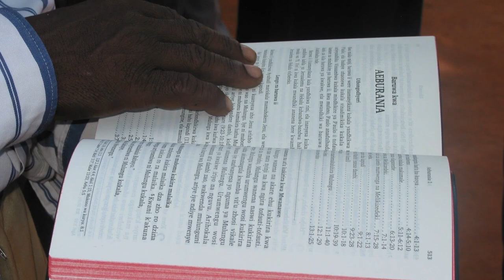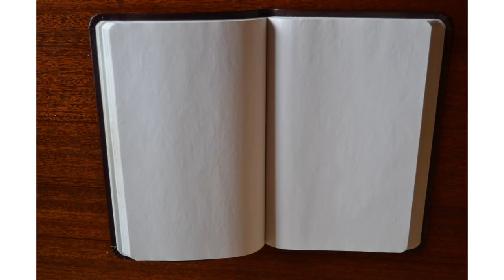BTL RFTB2016 TVC1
RUN FOR THE BIBLELESS 2016

Run for the Bibleless is an annual event that brings together both the young and the old, to support the work of translation and literacy in Kenya.Since its inception nine years ago, the Run has continued to register a remarkable growth with close to 50,000 individuals having registered and/or participated in the event both locally and internationally.

Faith comes by hearing and hearing by the word of God…Romans 10:17: the Chonyi, Tachoni, Ogiek, Samburu, Waata, Tugen, Rendille, Pokomo and Ilchamus would want to hear the word of God in the language of their heart, their mother tongue.

Your participation in the run will enable these and many other communities to access Gods word. BTL and Faulu Microfinance Bank welcome you on the 5th of March 2016 at the Uhuru Gardens along Langata Road at 7:30 am as we Run for the Bibleless.

Registration opens soon.

See you at the Run.